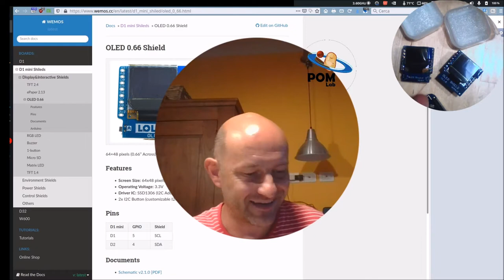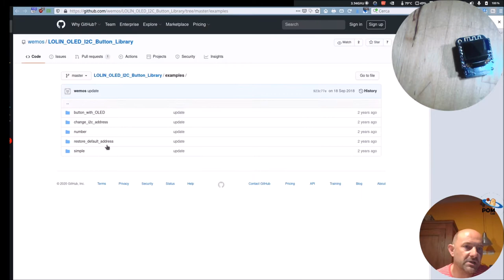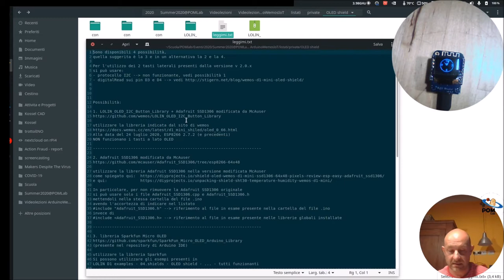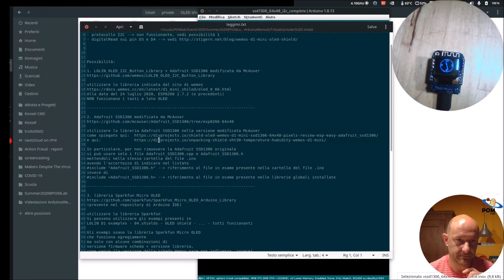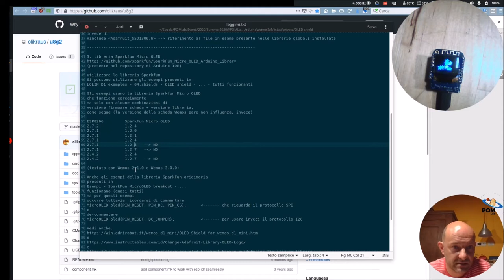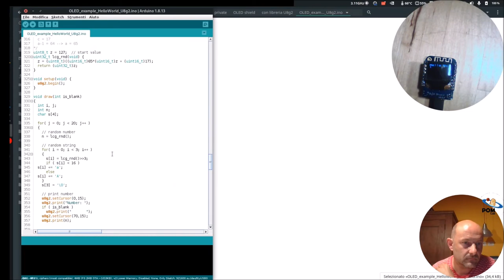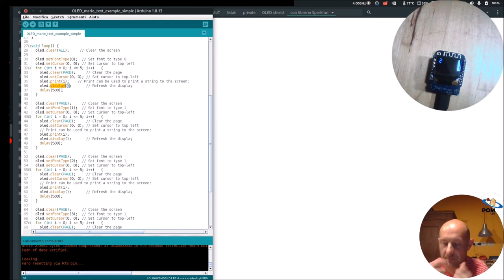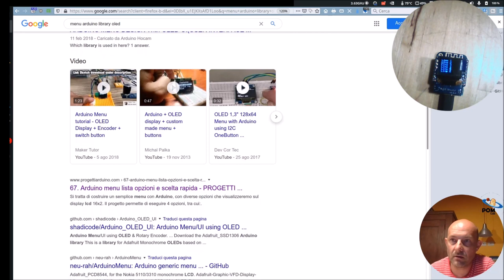6 Arduino & IoT | OLED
Questo piccolo schermetto non è l'ideale per guardare le vostre serie preferite, ma vi sorprenderà!

Per utilizzare la macchine, avere informazioni o per fare due chiacchiere...
Scrivici!